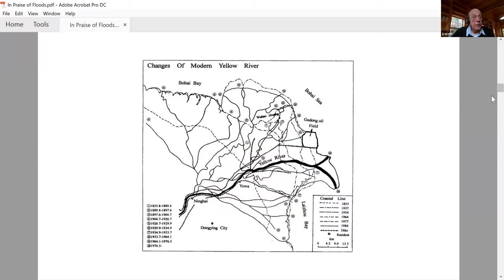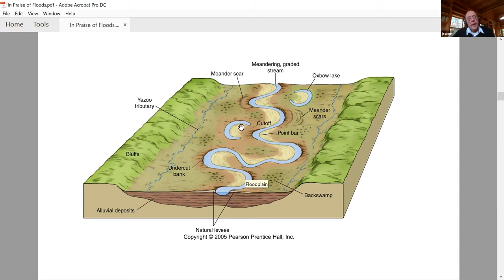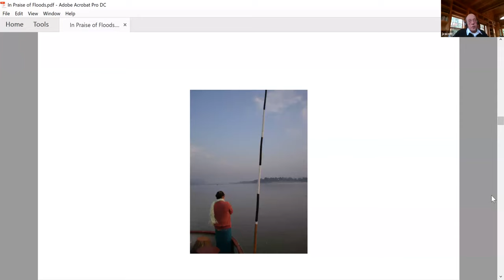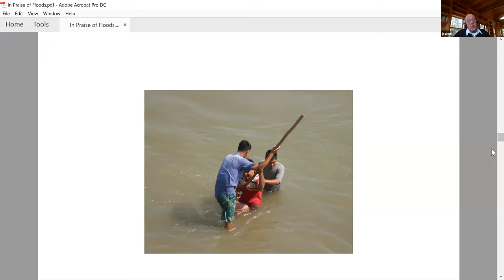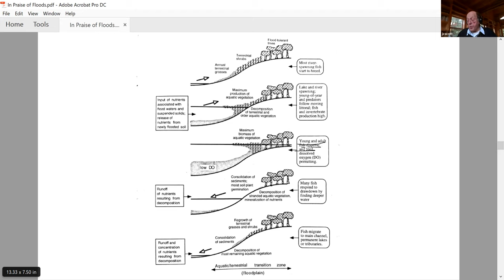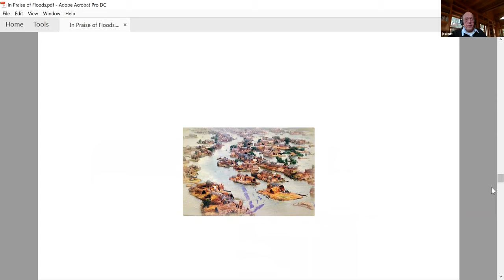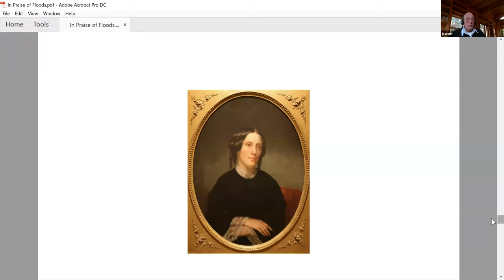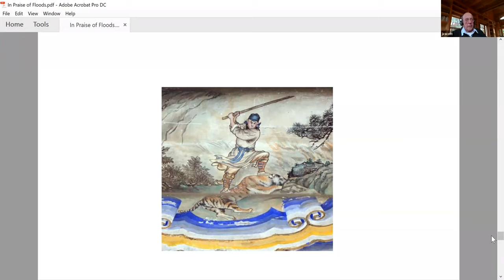Everything Flows: In Praise of Floods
A lecture by James C. Scott exploring the dynamism of river flows, their importance to all forms of life on Earth, and the essential role of floods to the reproduction of rivers and their ecologies.

James C. Scott is Sterling Professor of Political Science and Professor of Anthropology and is co-Director of the Agrarian Studies Program at Yale University. His research concerns political economy, comparative agrarian societies, theories of hegemony and resistance, peasant politics, revolution, Southeast Asia, theories of class relations and anarchism.  His books include Domination and the Arts of Resistance, Yale University Press, 1985, Weapons of the Weak, Yale University Press 1980, Seeing Like a State, Yale University Press, 1998; Two Cheers for Anarchism, (Princeton Press, 2013), The Art of Not Being Governed, Yale Press 2009,  and Against the Grain, Yale Press 2017. He formally retired in July 2021 and now calls himself “professor demeritus.” He lives on a farm in Durham, Connecticut and was, for 22 years, a sheep breeder and shearer.